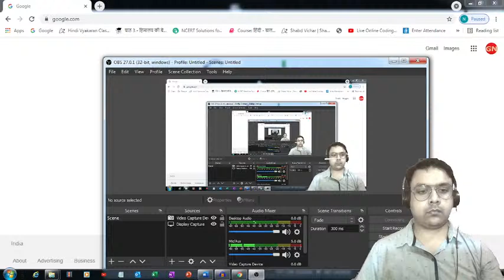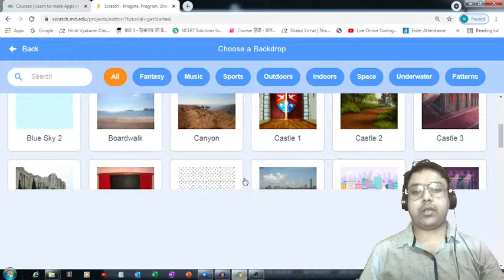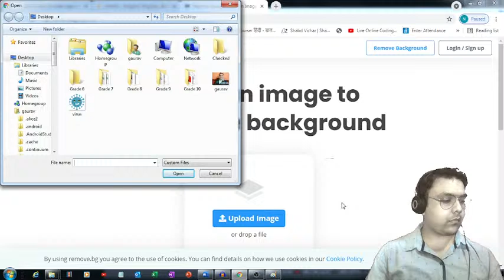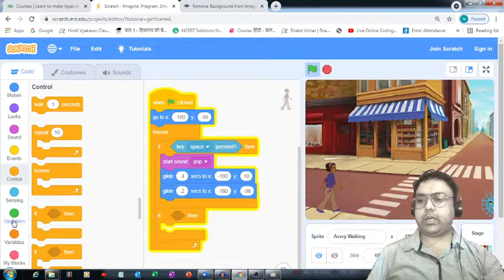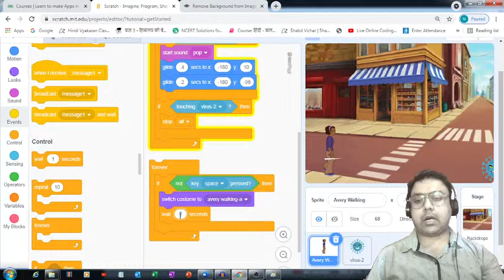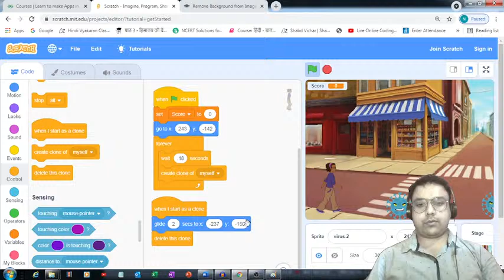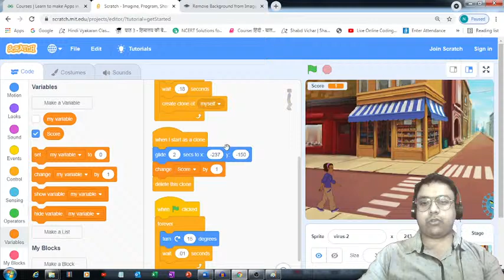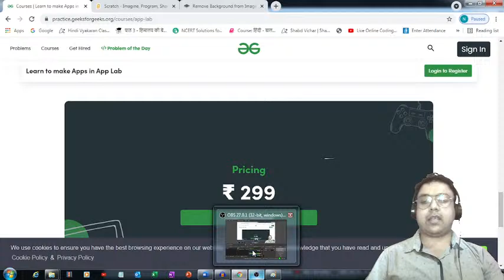T-Rex Run Game in Scratch | GeeksforGeeks School | Gaurav Kumar Jain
In this tutorial we are going to learn to develop the famous T-rex game of Chrome. This is going to be an extremely interesting and motivating one for all the scratch lovers out there.

All those who say programming isn’t for kids, just haven’t met the right teachers yet. Learning to code has never been more fun and easier!